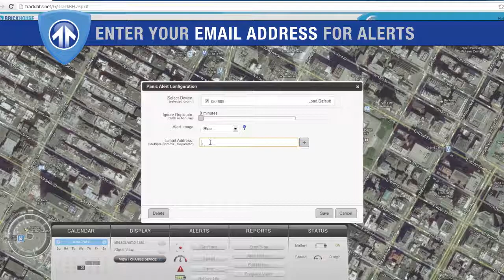How To Setup a Panic Alert (Spark Nano Only)